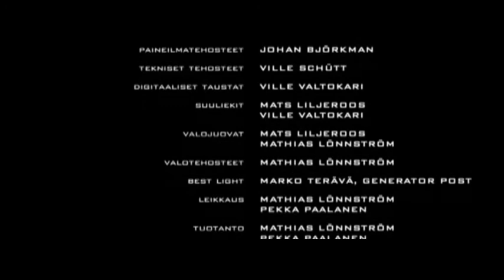Pitkä tie - The long road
English title: The long road
Cinematography: Mathias Lönnström
Shot on Super 16 mm film